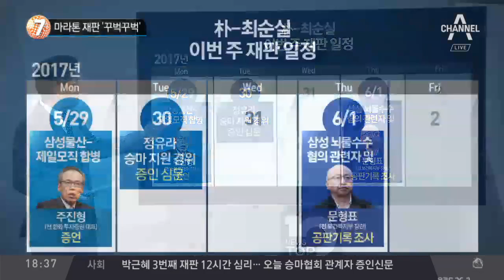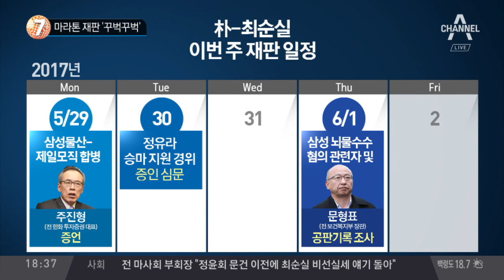마라톤 재판 ‘꾸벅꾸벅’ /재판부, 박근혜 전 대통령에게 '구인장' 발부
재판부, 박근혜 전 대통령에게 '구인장' 발부
박근혜 전 대통령, 내일 이영선 경호관 재판에 증인 출석 거부
오늘 박근혜 전 대통령-최순실 공판 '승마 지원 의혹'
최순실, 어제 재판에서 정유라 이야기하다 흥분
정유라, 오늘 덴마크에서 한국行…31일 오후 인천 도착 예정